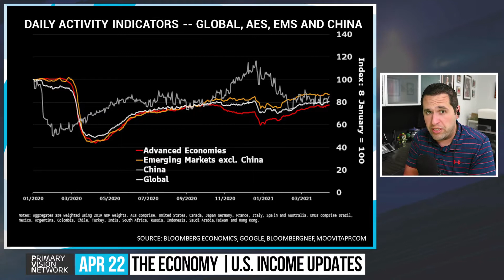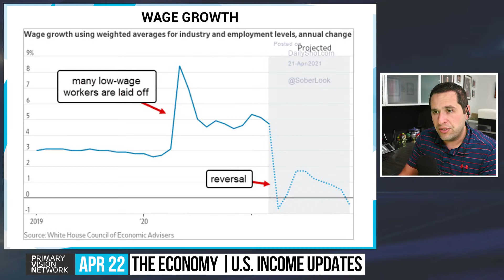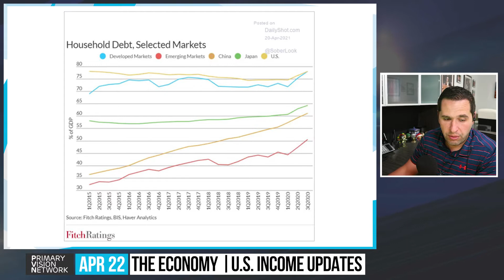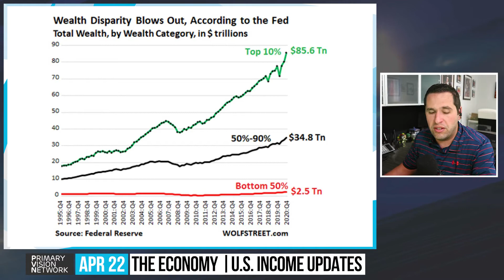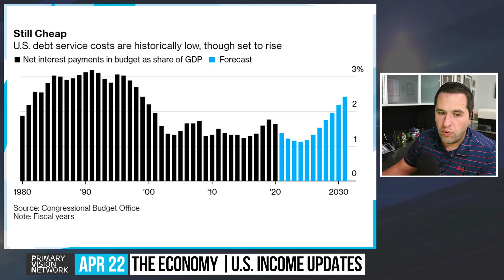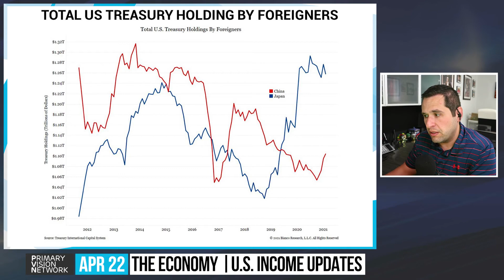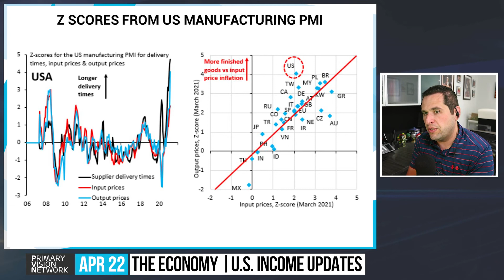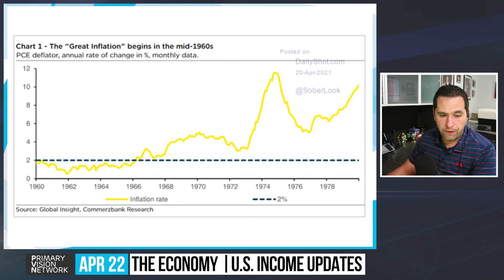The Economy - Widening Income Gaps 04/22/2021 #178-2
GET THE FRAC SPREAD COUNT TODAY: PVMIC.COM